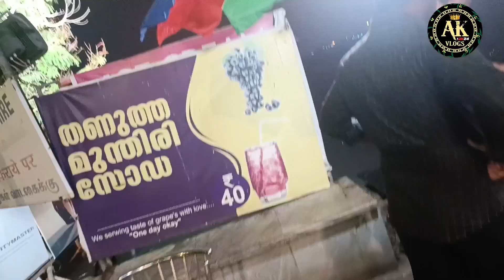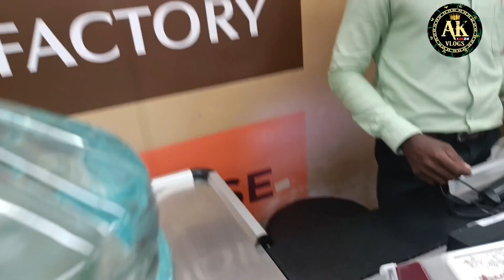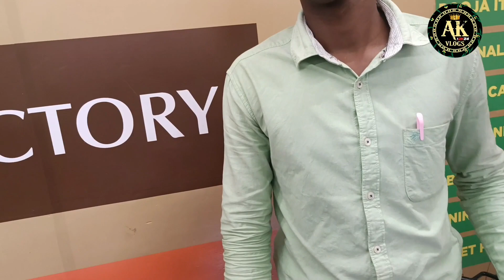தண்ணீ😭 எங்காதான் இறுக்கு♥️?/Kerala series episode -4/kerala